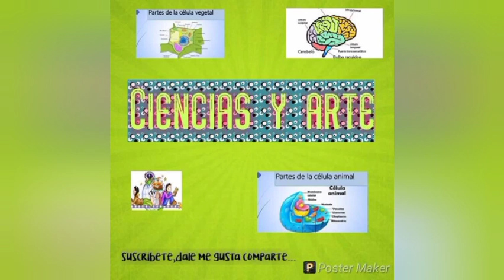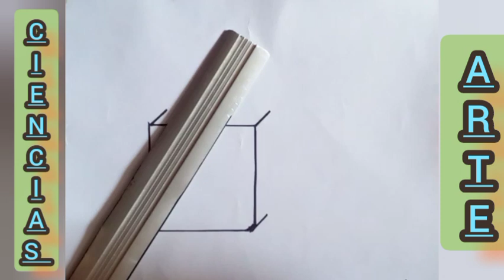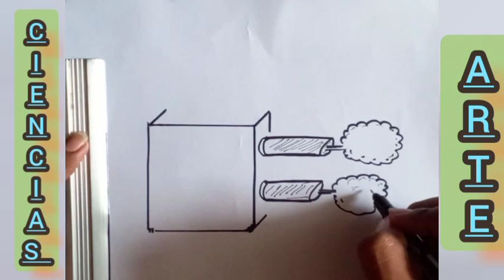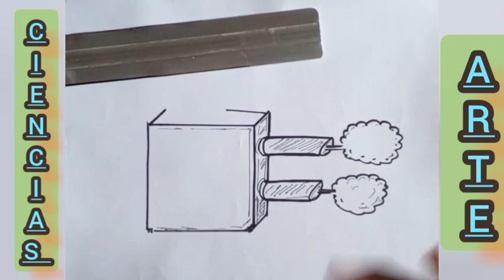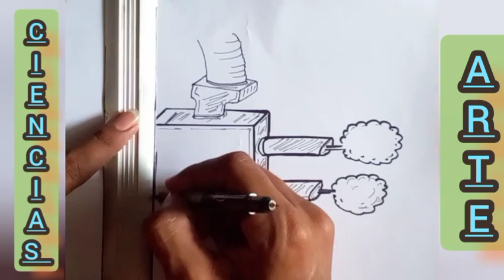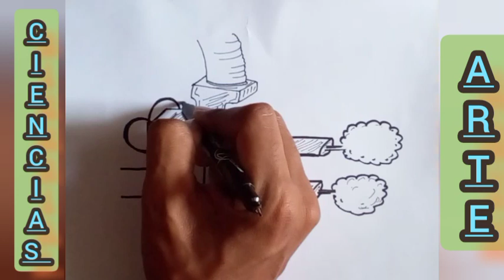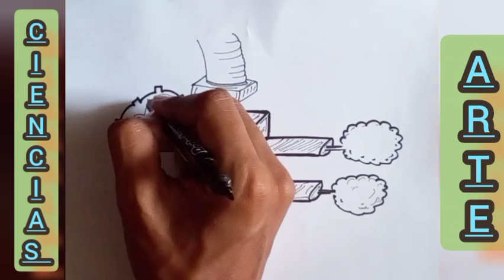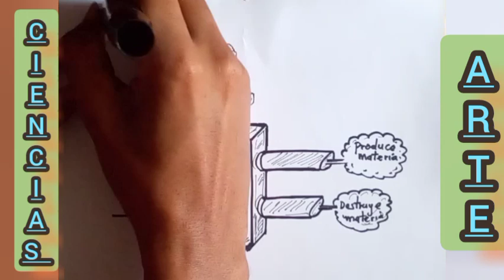como dibujar el metabolismo, anabolismo y catabolismo.